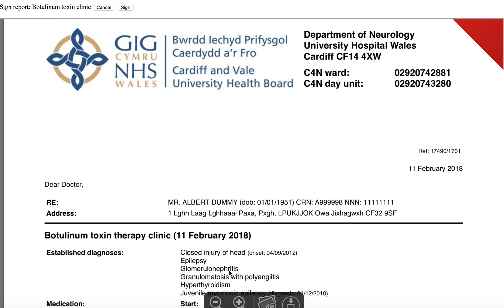PatientCare EPR : So... I wrote an EPR in my spare time #1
This shows rapid entry of medications into coded structured data - SNOMED-CT drug, dose, route and frequency.